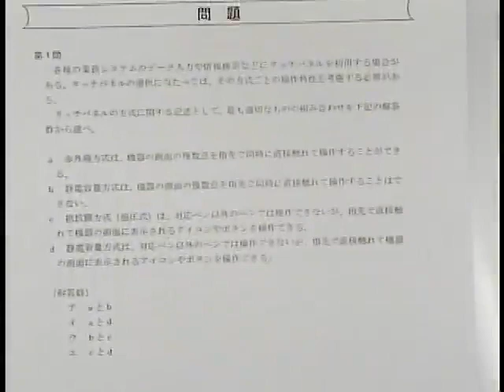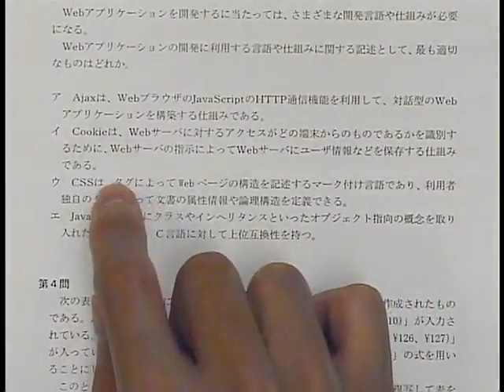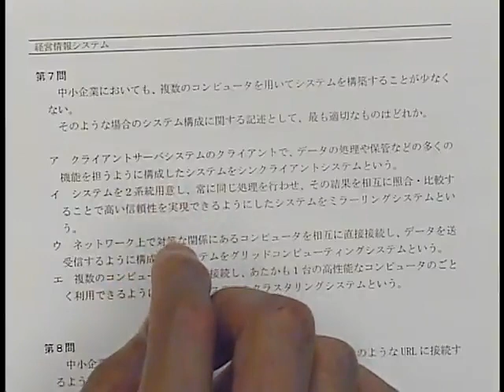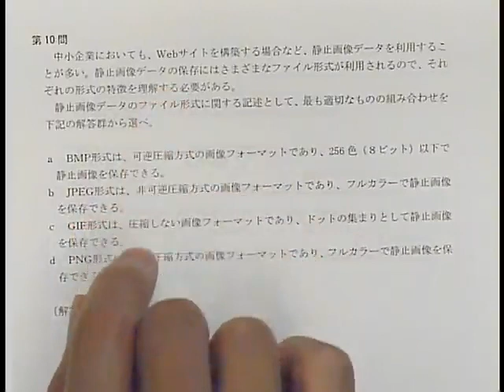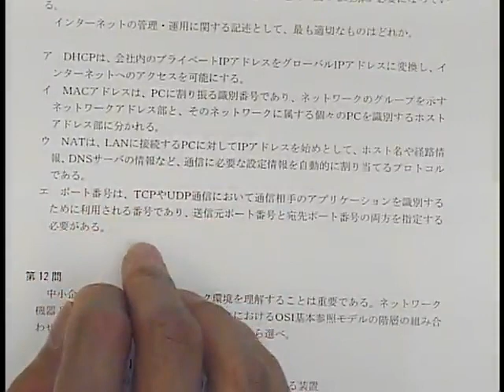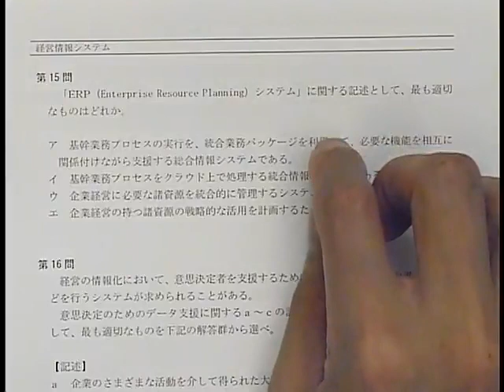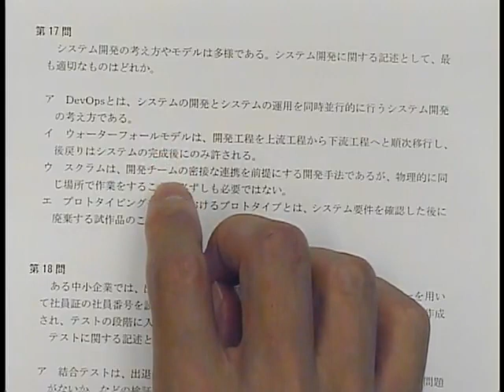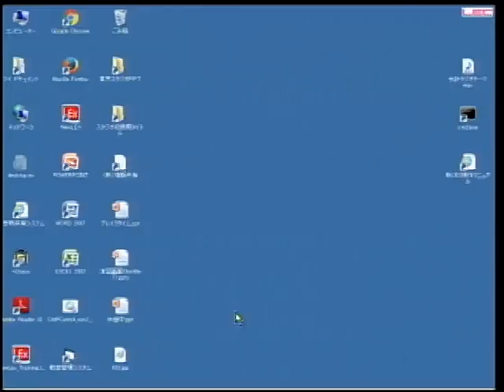【特典動画 中小企業診断士】令和元年1次試験解説動画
黒川貴弘講師による令和元年1次本試験の解説です。今年受験された方には復習に最適です。来年受験される方には本試験に触れられる良い機会です。